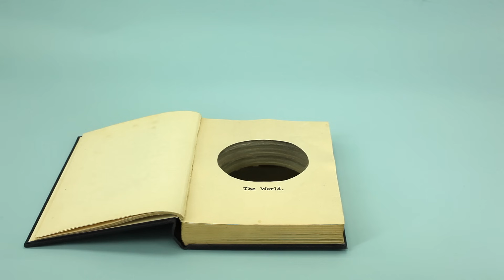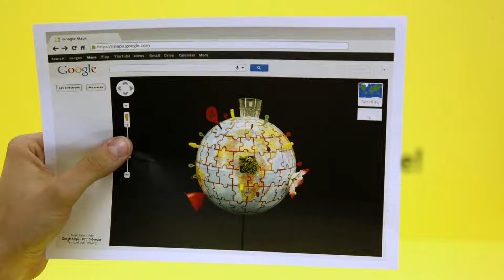GeoBee: Geography | National Geographic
What is a border? What is a peninsula? A look into why geography is important to understand as students around the country prepare for the 2013 National Geographic Bee.